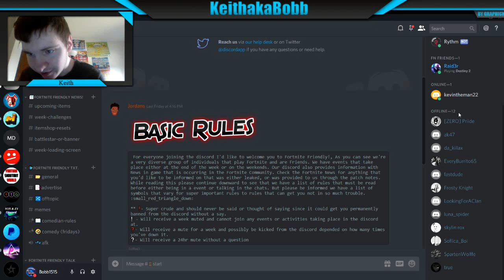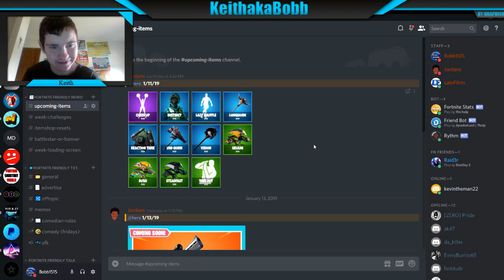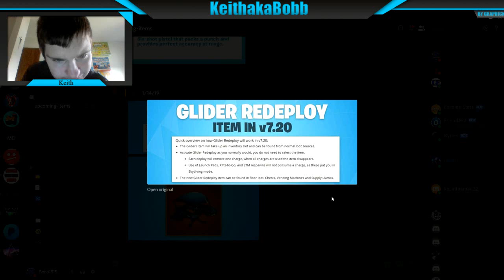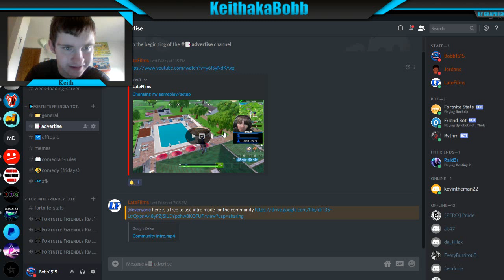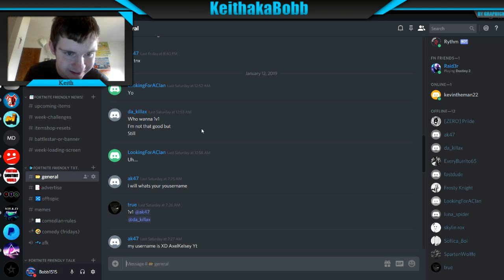Fortnite friendly *NEW* Discord server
Fortnite friendly *NEW*  discord server for everyone to join.

Hey Bobbers! My friends made a new discord called Fortnite friendly where you just hang out with other people and 1v1 if you want.

Friends:-

Had fun .